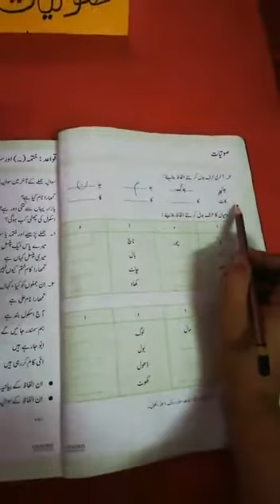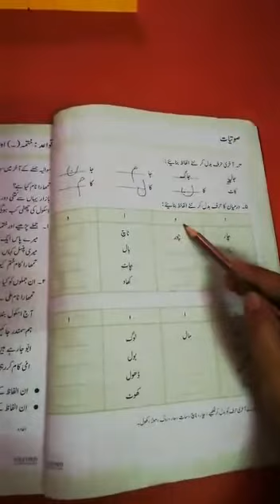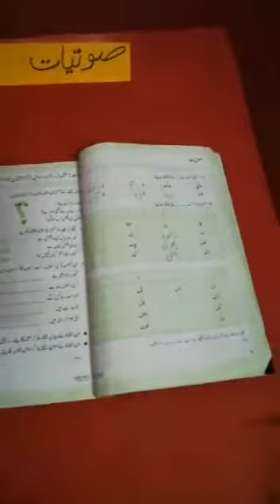CLASS- TWO, URDU- A, Pg# 6, عنوان : صوتیات